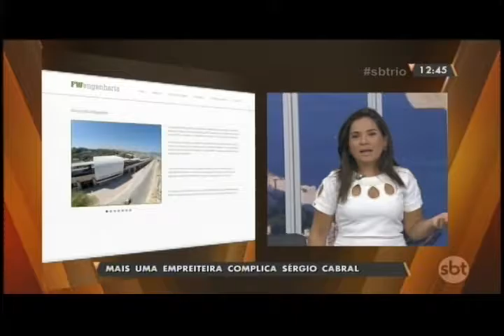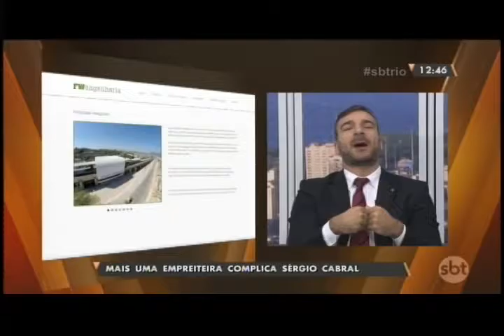ENGENHARIA TRABALHAVA PARA CABRAL EM UM PRÉDIO SIMPLES